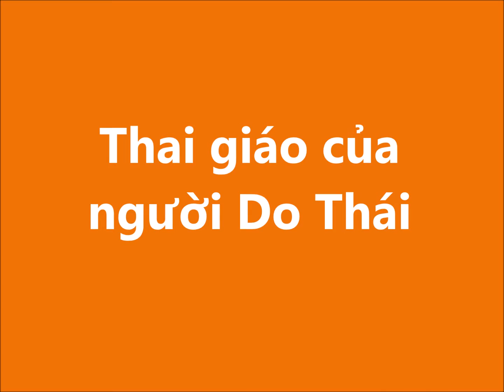Cách kích thích trí thông minh của trẻ bằng những câu hỏi như người Do Thái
Thai giáo và cách kích thích trí thông minh của trẻ bằng những câu ??? của người Do Thái